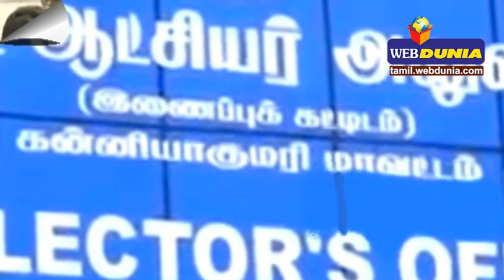எழுந்திருடா அதிகாரியை மிரட்டிய எம்.எல்.ஏக்கள்